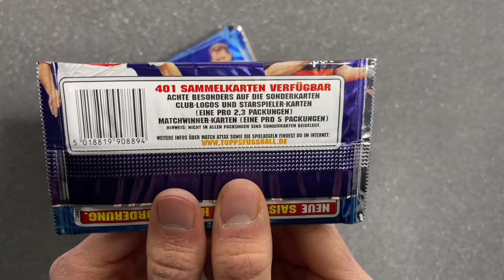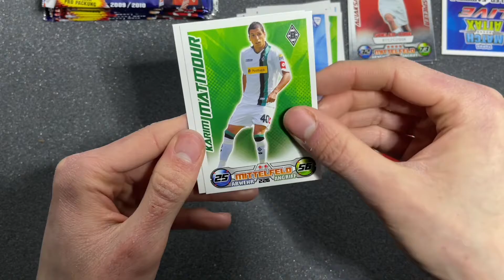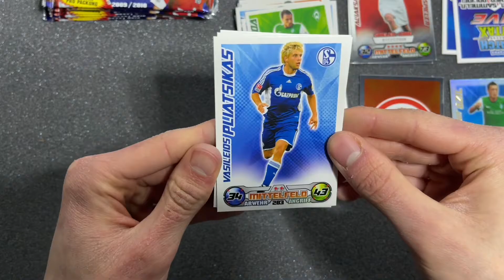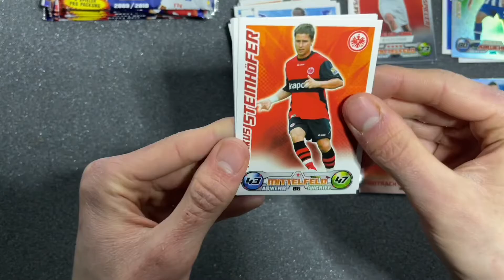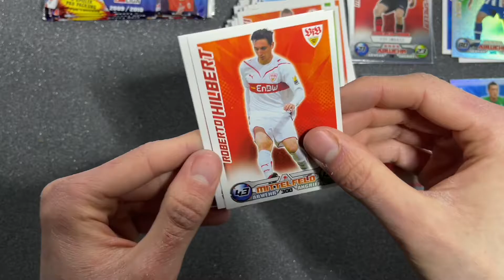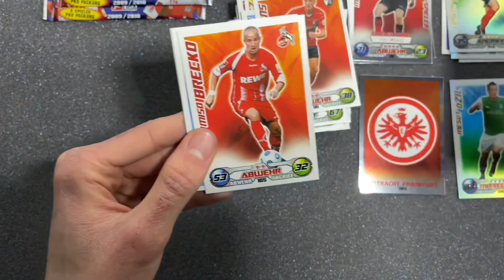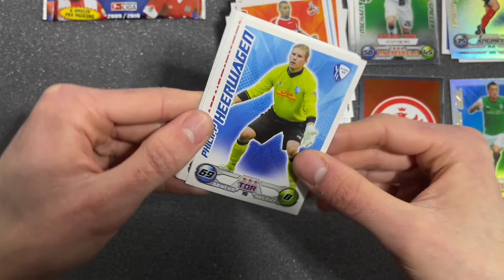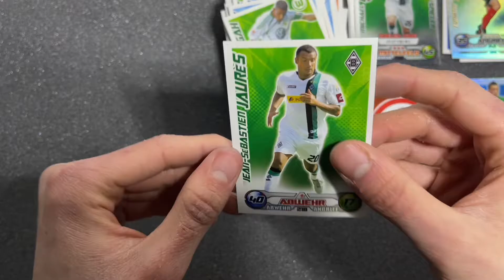15 Booster Unboxing!! 😱🔥 Match Attax 09/10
Moin Leute in diesem Video öffne ich für euch 15 Booster der Match Attax 09/10 Serie von Topps!! 🔥😱 Viel Spaß 😉